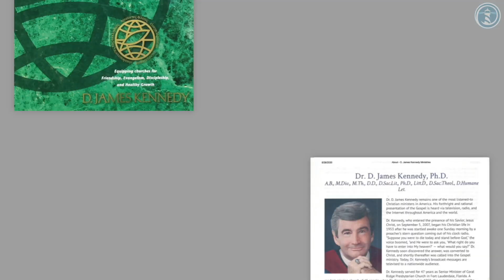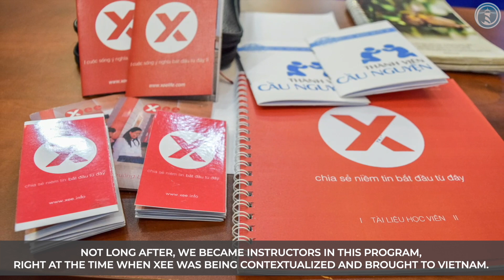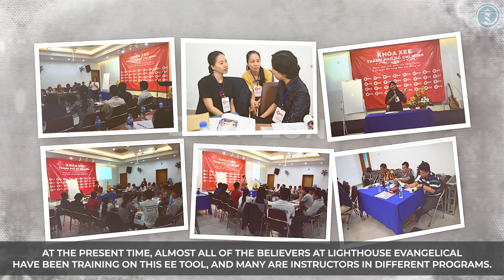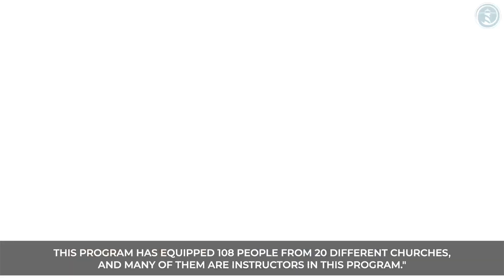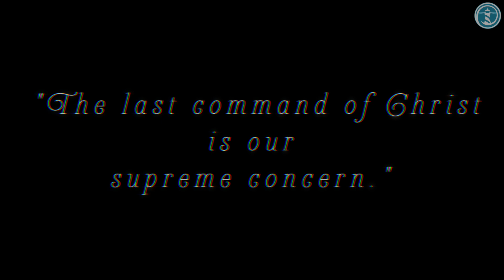Phong trào EE qua Hội thánh Nguồn Sáng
✝ Có một người đã nói “Có thể có người giảng Tin Lành tốt hơn tôi nhưng không có Tin Lành tốt hơn.” Tin Lành của Chúa Jêsus là quyền phép của Đức Chúa Trời để cứu mọi người tin, bất kể là người Do Thái hay người ngoại. Sứ đồ Phao-lô nói: “Tôi đã trở nên mọi cách cho mọi người để có thể cứu được vài người, không cứ cách nào. Tôi làm mọi sự vì Tin Lành để có thể cùng chia sẻ phước hạnh của Tin Lành.” Trong tinh thần đó, Mục vụ Chứng Đạo Sâu Rộng đã linh hoạt, khéo léo và dày công để giúp đỡ cho các tín hữu ở nhiều lứa tuổi và nhu cầu khác nhau những phương cách hữu hiệu để trình bày đủ Phúc Âm của Chúa Jêsus chúng ta.
🌿 Tại Hội Thánh Nguồn Sáng, Chúa đã sử dụng công cụ này để trang bị tấm lòng những người làm chứng cho Chúa. Không có Tin Lành tốt hơn, nhưng công cụ của EE đã giúp chúng ta giảng Tin Lành tốt hơn. Hãy cùng xem lại hành trình, cảm tạ Chúa về những dấu mốc, những nỗ lực, trung tín và ơn Chúa cho chúng ta qua mục vụ này.